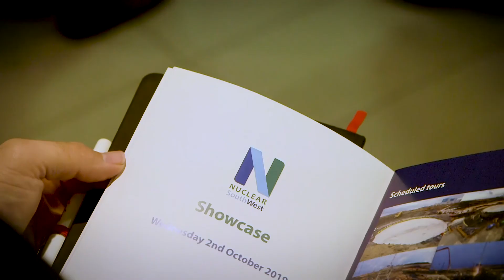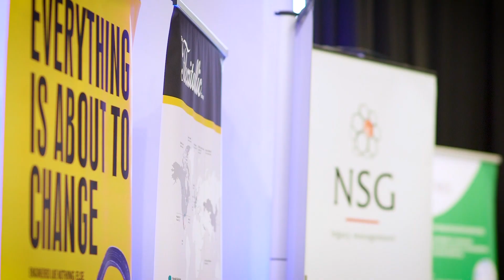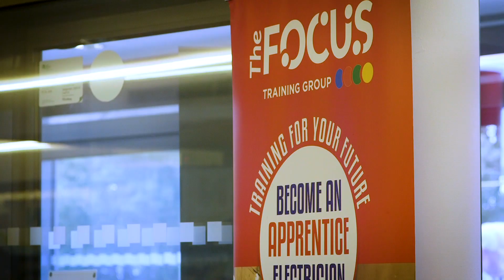Nuclear South West Showcase & Conference 2019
The annual Nuclear South West showcase & conference demonstrated that the South West of England has a wealth of nuclear opportunities.